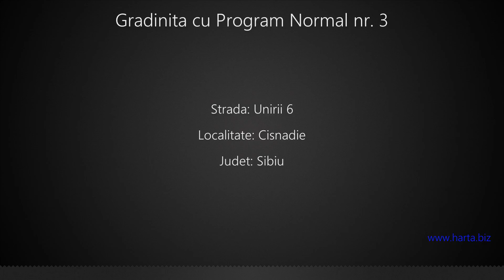Gradinita cu Program Normal nr. 3 Cisnadie